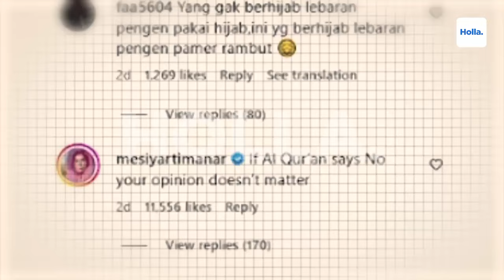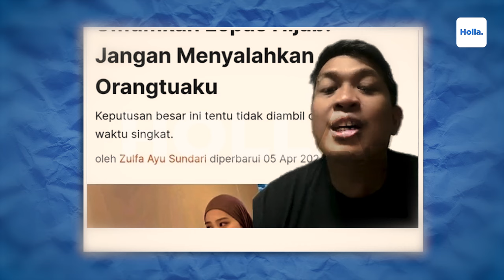Reaksi Netizen Penampakan Anak Ridwan Kamil Zara Gak Pake Hijab: Zara Kaya Jamet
Nama Zara Anak Ridwan Kamil, akhir-akhir ini sedang ramai diperbincangkan lantaran keputusannya untuk melepas hijab. Setelah mengumumkan hal tersebut, Zara untuk pertama kalinya mengunggah foto-foto yang menampilkan dirinya tanpa mengenakan hijab. Dalam unggahannya itu, Zara berpose mengenakan kemeja putih yang dibalut outer transparan model kimono berwarna biru.